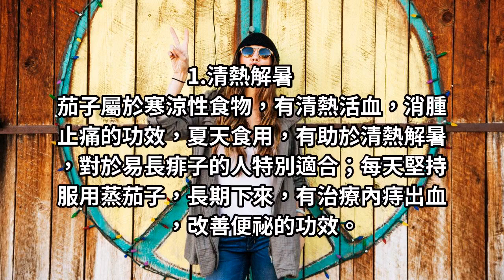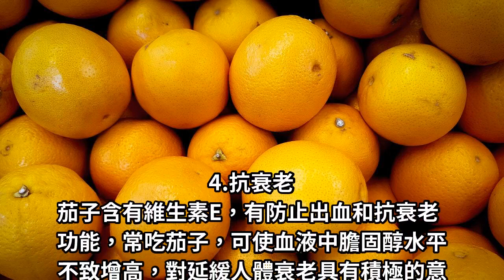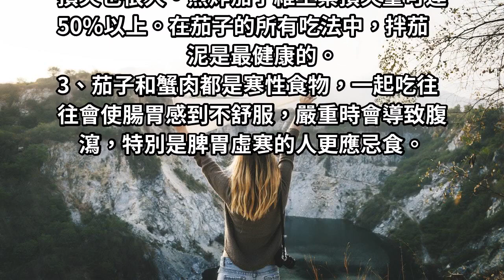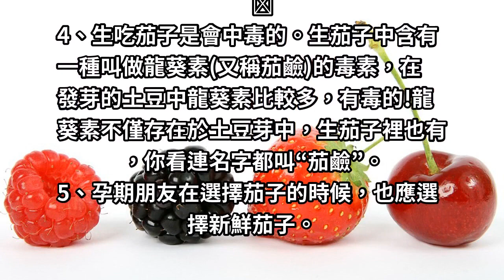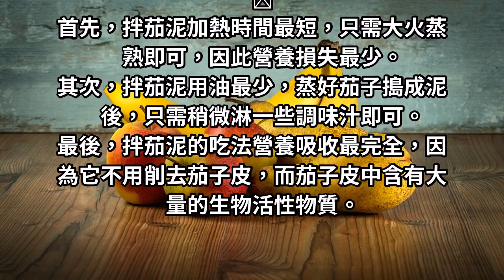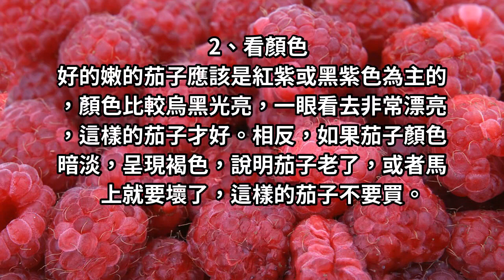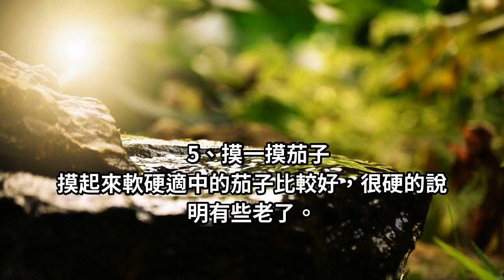這食物堪稱天然保養品，這樣吃，不但降壓降脂，還能美白抗衰老！